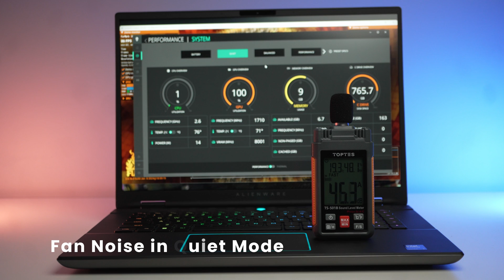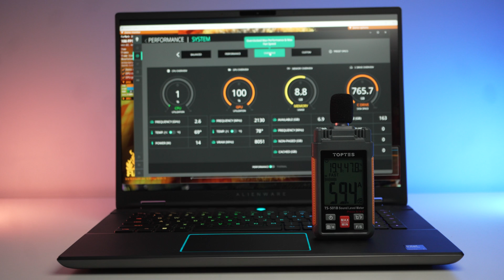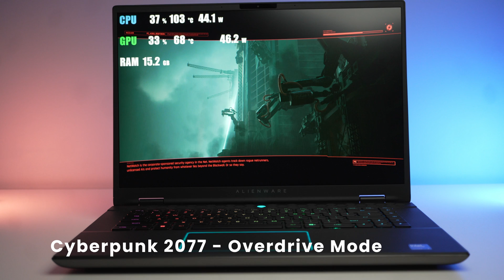Revealing: Secrets of Alienware m16 r2 Acoustics and Heat for 2024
With the new design for 2024, does the m16 r2 trade off heat and surface temps in lieu of a more traditional form factor? Tune in to find out.

My Studio tools:
- Editing Suite: Davinci Resolve
- Main Camera: Sony ZV-E10
- Ultra-wide Lens: Sony 11mm F1.8
- Macro Lens: Sony 30mm F3.5
- Second Camera: Sony FX30 4K120 APS-C cinema camera
- Wide angle lens: 7artisans 12mm F2.8 Mark II
- Portrait lens: TTArtisan 25mm F2
- RGB Video light: Pixel G1s RGB
- Tripod: SmallRig 71" video tripod monopod with fluid head
- Video (key and fill) light: Amaran 60xS
- Light box: Aputure Light Box 30120 rectangle softbox
- Light box: Aputure Light Box 6090
- Microphone: Audio-Technica AT875R